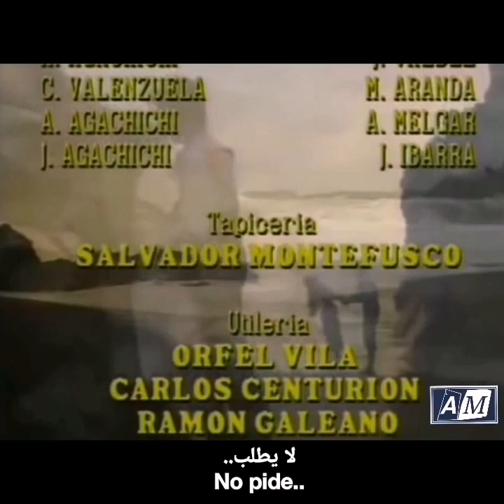الحب الأول - أغنية المقدمة كاملة و مترجمة